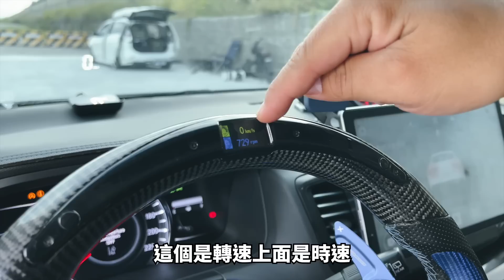好爸爸系列開箱！一台適合全家人的車！Honda odyssey ｜改氣壓避震好上下車這才是孝順！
好爸爸系列又來啦！
odyssey真的是一台好爸爸專用、適合全家人的車！
改氣壓避震無非就是為了讓孩子、奶奶好上下車，
好爸爸就是該為家人著想嘛！

訂閱追蹤我們的頻道@stabber2007